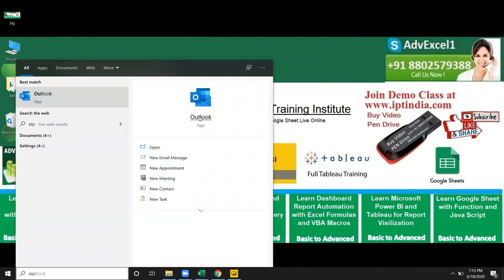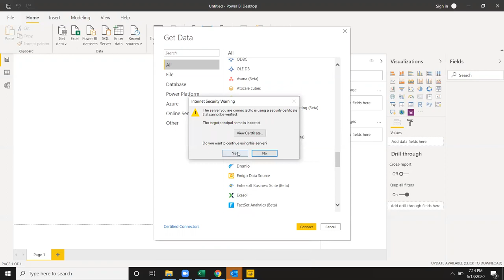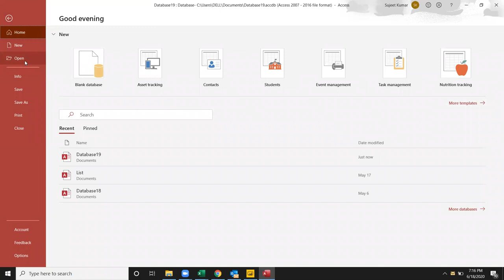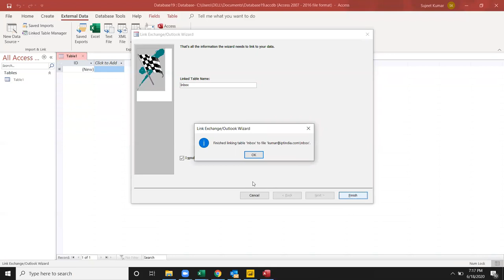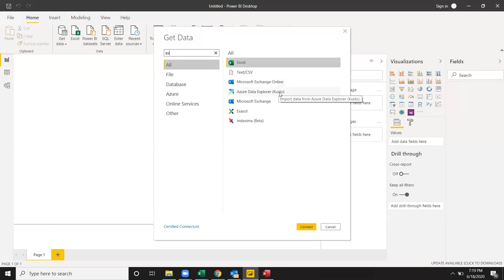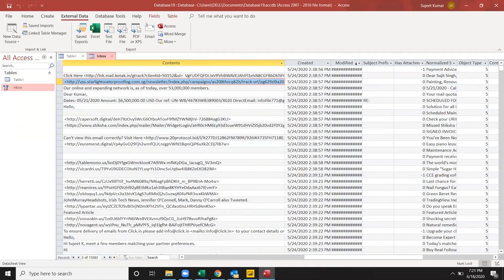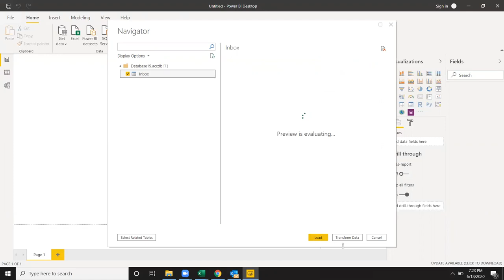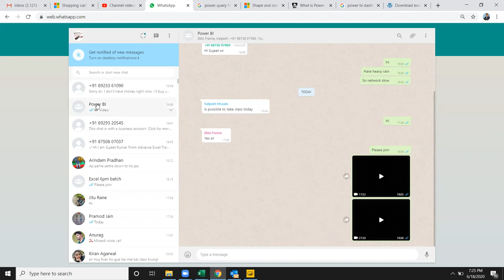Outlook Mails Data in Power BI